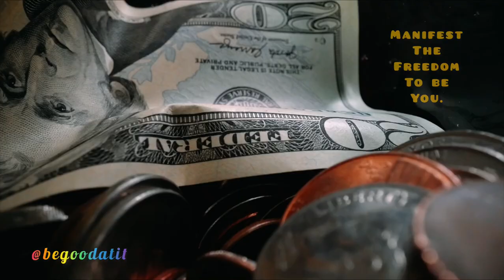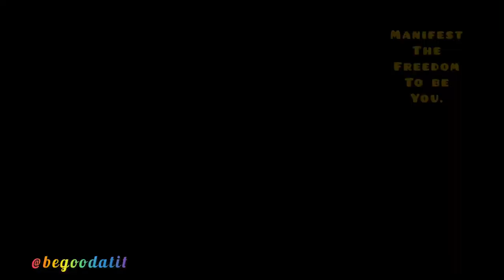The Freedom to be You, Starts from Within You. (Song by Loving Caliber)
Song by Loving Caliber